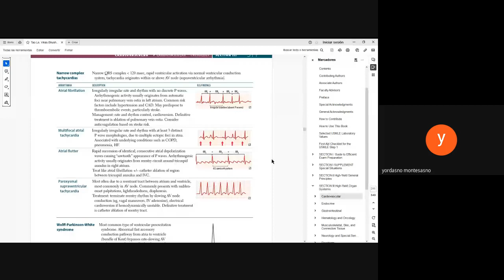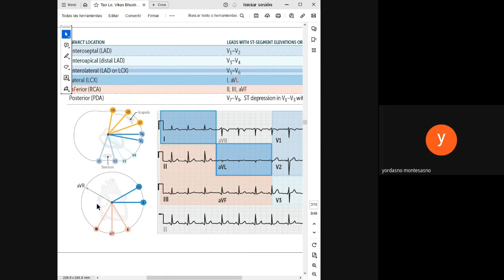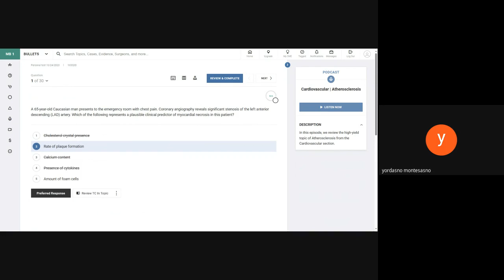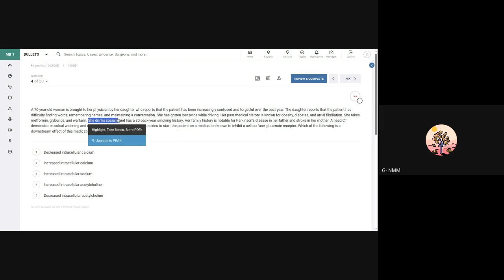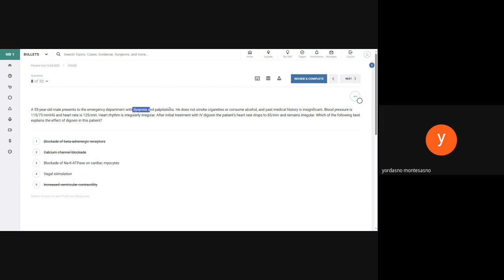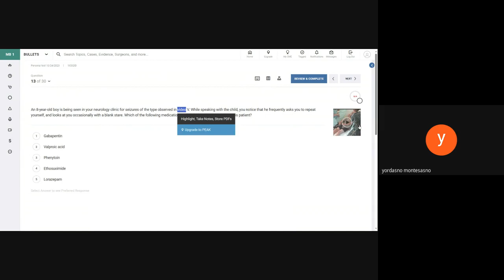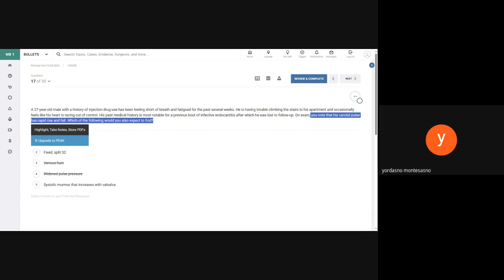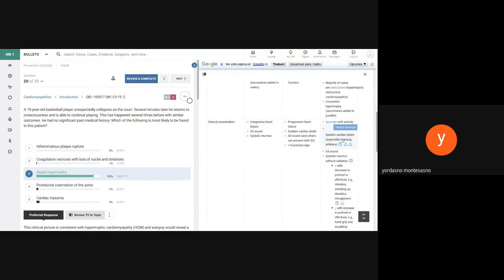Tutorias 2023 otv tiuw cfo 2023 10 25 00 42 GMT